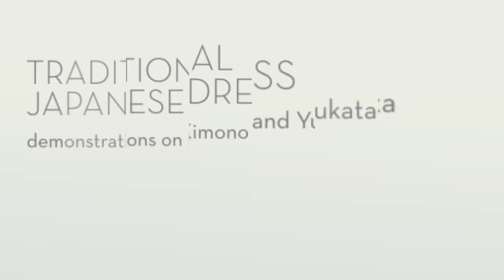Japanese Winter Plum Festival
An exploration of Japanese art, culture, history, and theatre.  for more information!